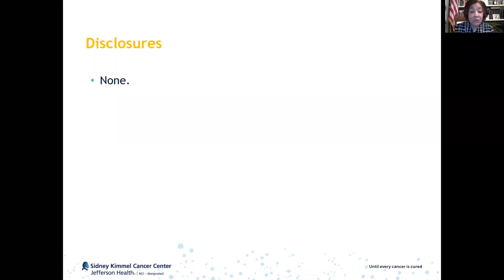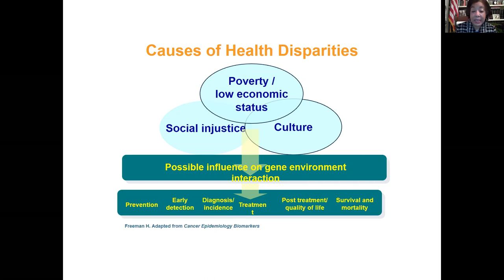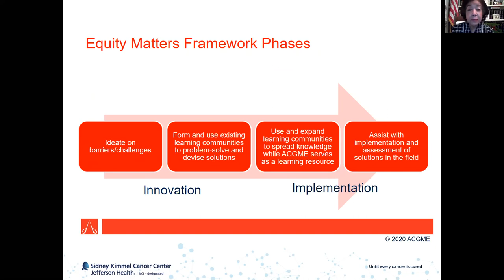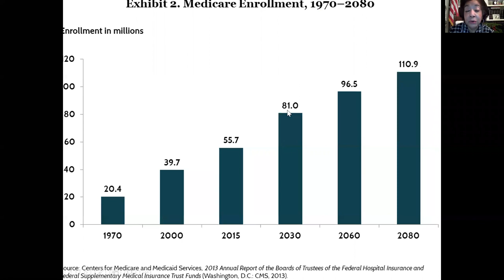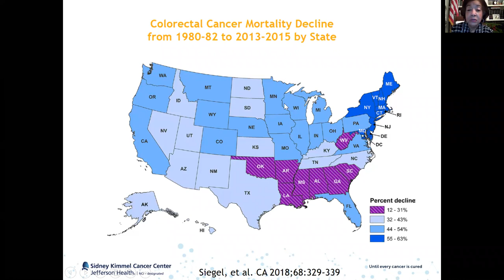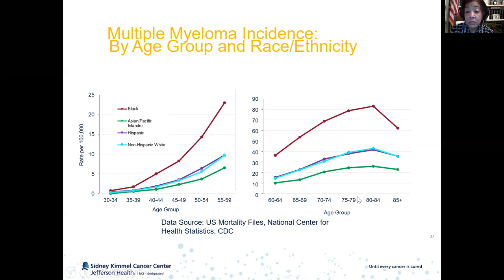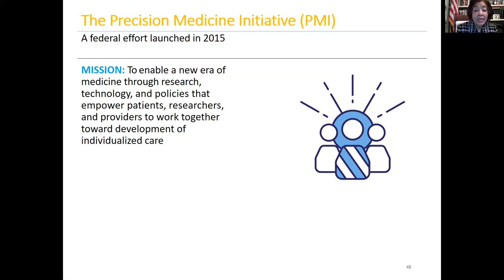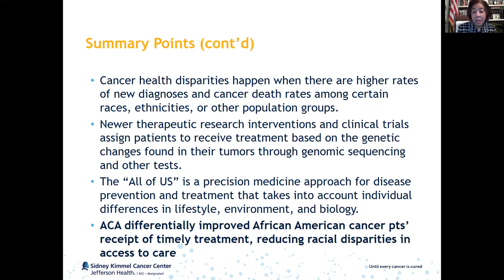Winship Grand Rounds: December 16, 2020 - Edith Mitchell, MD, FACP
"Improved Survival but Continued Disparities in Cancer: Planning the Future with Precision Oncology but Assessing the Past Through the Rear View Mirror"
Edith Mitchell, MD, FACP
Professor and Associate Director, Diversity Services
Sidney Kimmel Cancer Center, Jefferson University